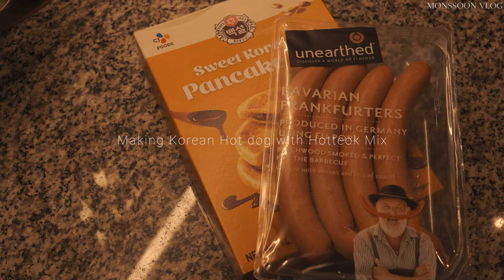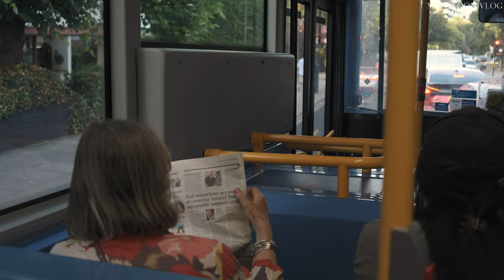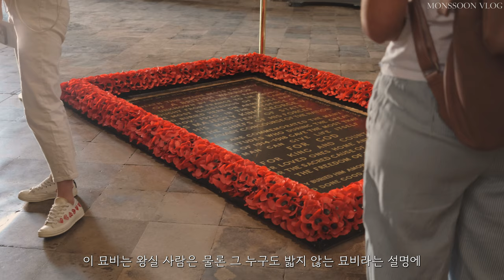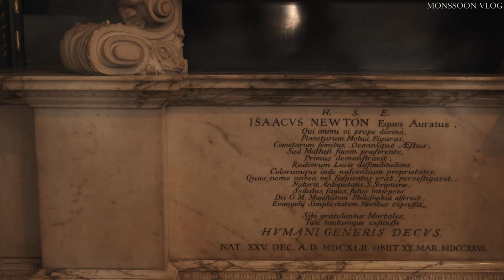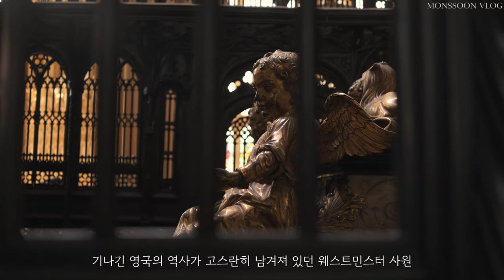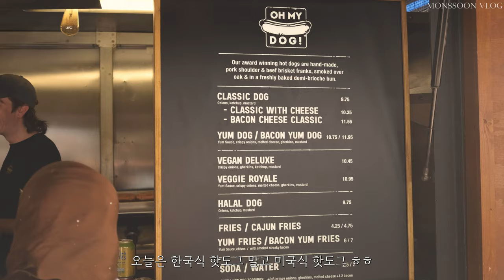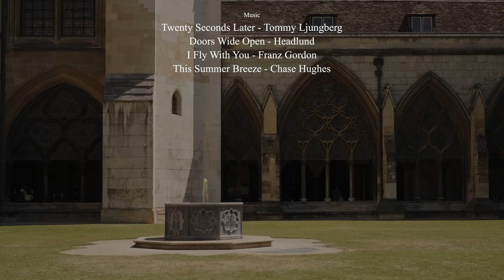Living in London VLOG | Summer Picnic, Hot dog, Primrose hill, Westminster Abbey tour [Eng Sub]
See more of my pictures on my Instagram @monssoon

Time Stamp
00:00 Preview
00:46 Breakfast
03:37 Making picnic box
08:06 Primrose Hill Evening Picnic
10:25 Sunset seen from Primrose Hill
11:03 On the way out
11:53 Westminster Abbey Tour
15:40 Lunch on the River Thames